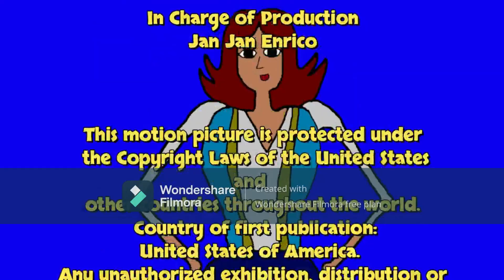The Best besties Special: Mystery of the Block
Credit to @22ndcenturystudios-d2i @CaydensToonTown @nicoknox2395 @Pens67Mike @RobChampion727 for the title cards, animationm sequences and voice lines